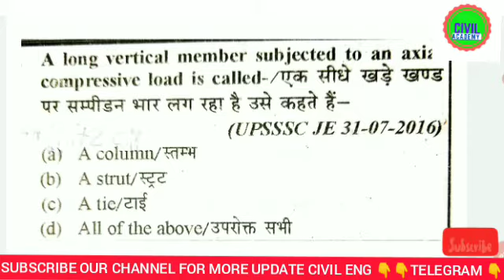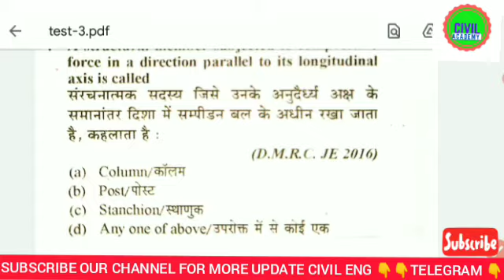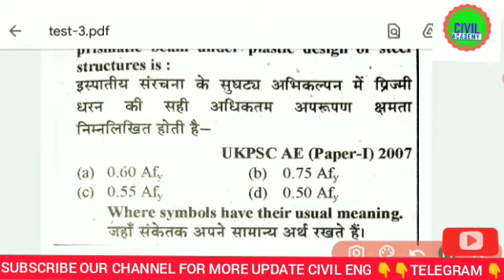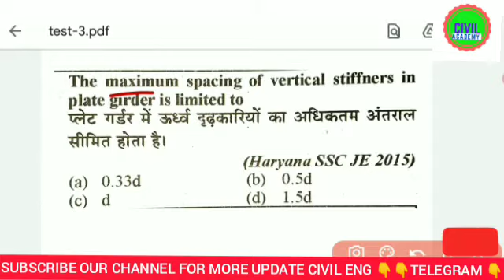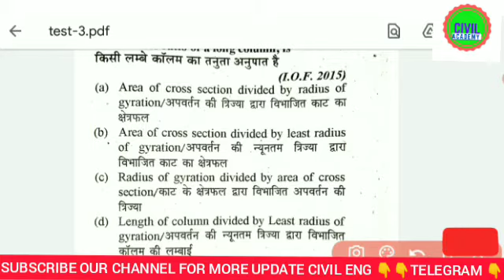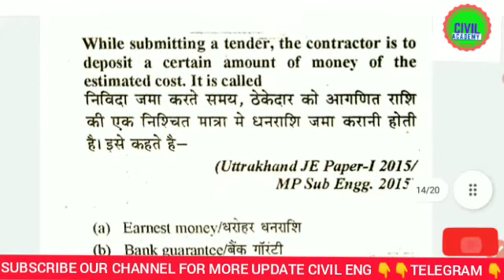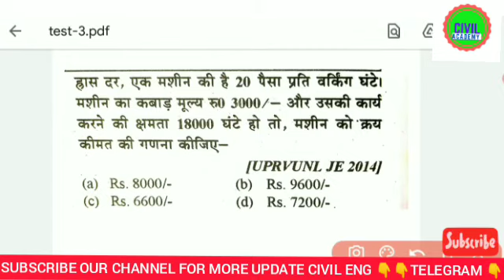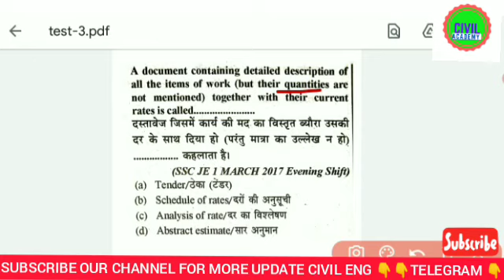💥IMP QUESTIONS💯💥 STEEL MCQ 💥SET-5 CIVIL ENG for SSC JE, UPSSSC JE, RRB JE, and other state exam. 💯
CIVIL ENGINEER
ssc je
upsssc je
civil eng
civil engg by sonu sir
state psc civil
state psc civil engineering,
state psc
state psc preparation,
ese preparation,
civil engineering